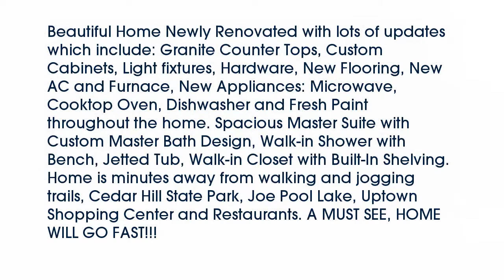Real estate for sale in Cedar Hill Texas - MLS# 13749979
1513  Tuley Street
Cedar Hill Texas 75104
MLS# 13749979

1513  Tuley Street
MLS# 13749979

Beautiful Home Newly Renovated with lots of updates which include: Granite Counter Tops Custom Cabinets Light fixtures Hardware New Flooring New AC and Furnace New Appliances: Microwave Cooktop Oven Dishwasher and Fresh Paint throughout the home. Spacious Master Suite with Custom Master Bath Design Walk-in Shower with Bench Jetted Tub Walk-in Closet with Built-In Shelving. Home is minutes away from walking and jogging trails Cedar Hill State Park Joe Pool Lake Uptown Shopping Center and Restaurants. A MUST SEE HOME WILL GO FAST!!!